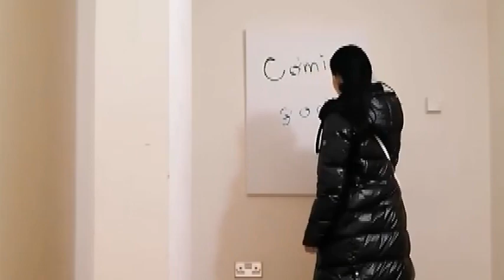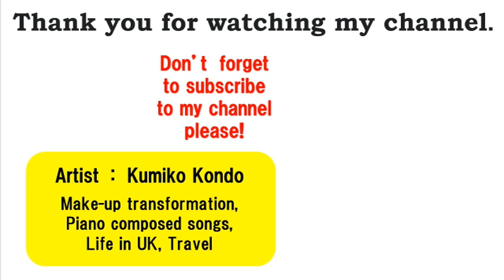How to paint one big rose using acrylic paint. Artist: Kumiko Kondo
【Step by step】 Rose Painting.